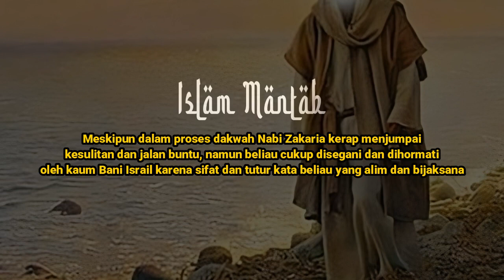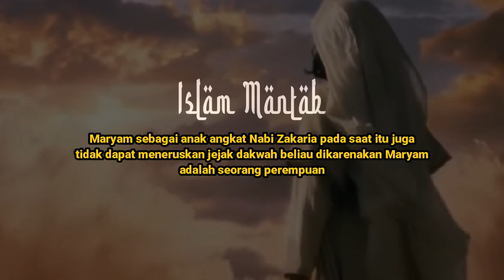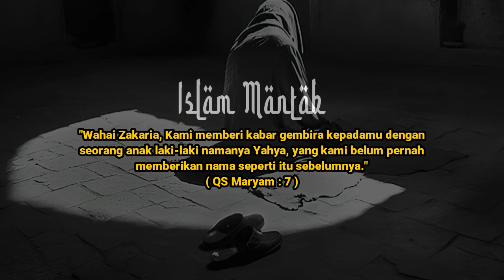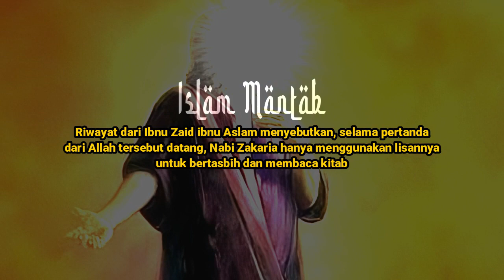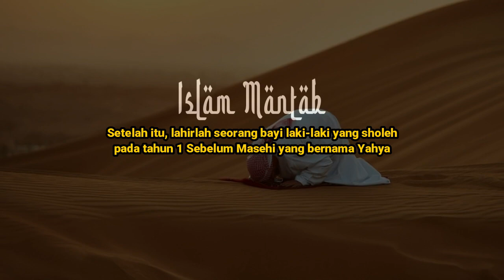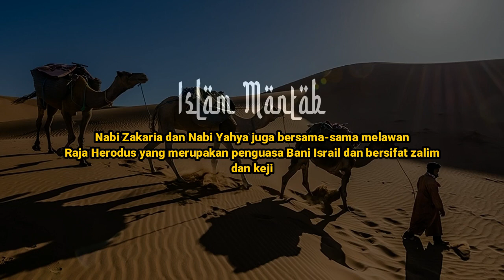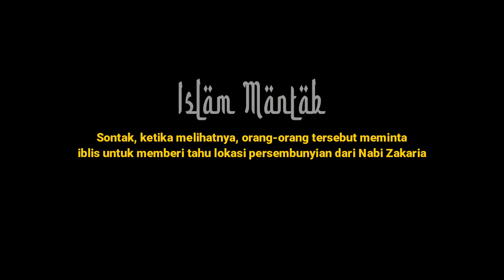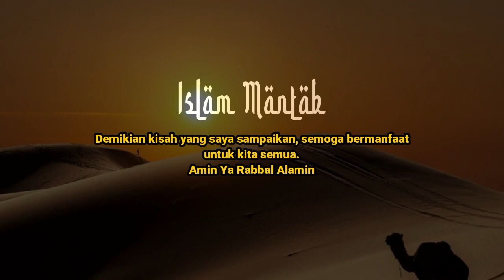KETERLALUAN!! Nabi Ini Dibunuh Oleh Kaumnya Sendiri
Dikisahkan Nabi Zakaria adalah salah satu dari 25 nabi yang diutus untuk mengembalikan akhlak Bani Israil di Palestina yang banyak melakukan dosa besar seperti kezaliman, kemungkaran dan mengubah agama yang diajarkan oleh Nabi Musa.

Selengkapnya: -